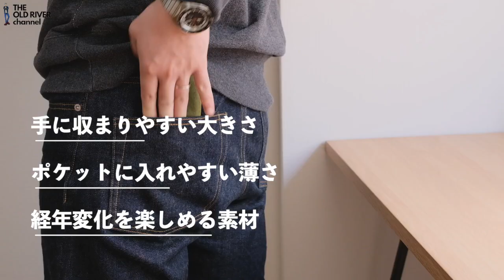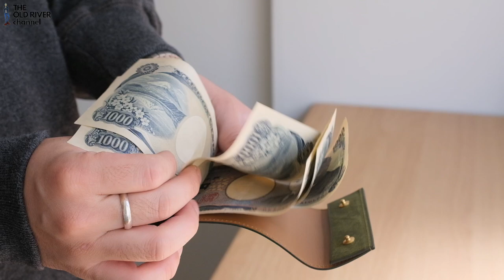【レンマ / lemma】キャッシュレス時代に最適な薄型財布 | 日本の職人が作る高品質で値頃感のある革財布【アンブレ / Hambre】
【lemma / レンマ】
Hambre / アンブレ 三つ折り財布

★Amazonからのご購入はこちら★

★実店舗でのご購入はこちら★

【フリースピリッツ  大阪ルクアイーレ店】

ジュンとオリバーの革靴散歩 / the old river 2nd

このチャンネルでは革靴を中心としてファッションアイテムを紹介しています。

BLOGもあります。

【使用機材】
ピンマイク▶︎